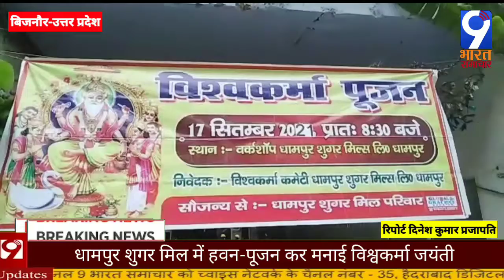Bijnor धामपुर शुगर मिल में हवन-पूजन कर मनाई विश्वकर्मा जयंती/9 Bharat Samachar